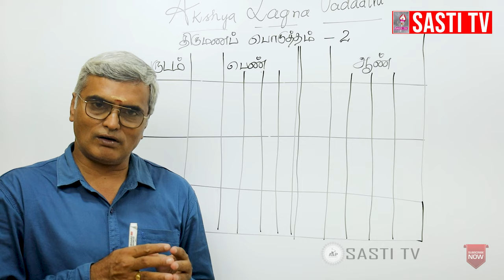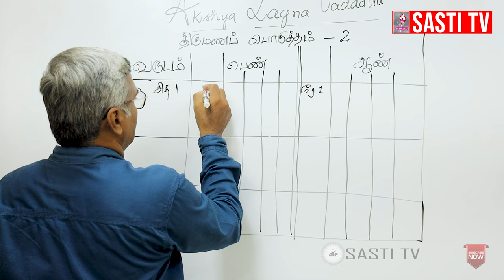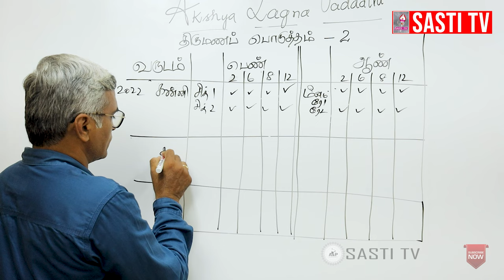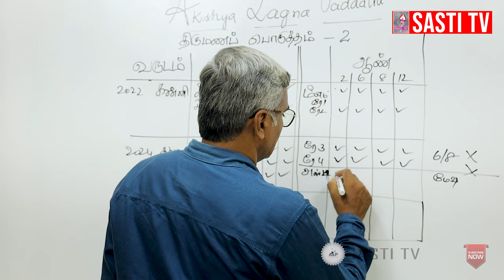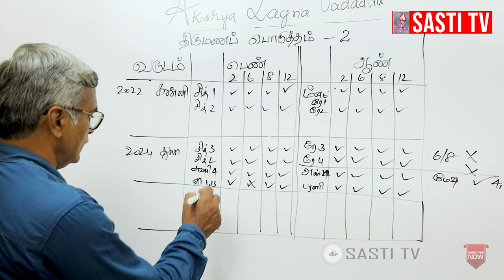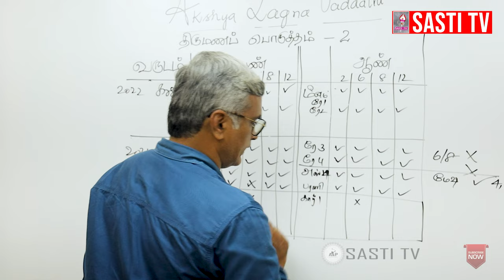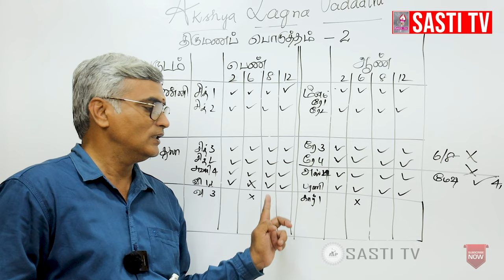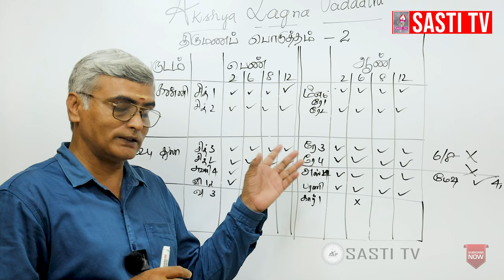திருமணப் பொருத்தம் ALP ஜோதிட முறையில் எப்படி பார்ப்பது பாகம் 03